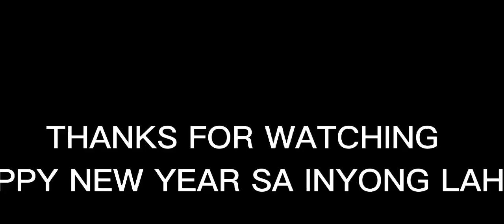namalengke kami para sa Media noche